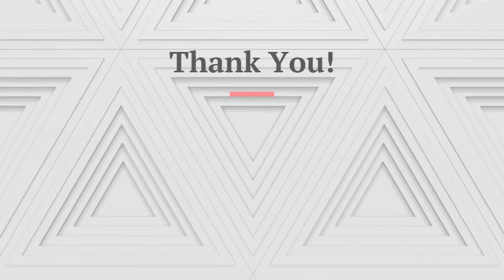Forgiveness & Meditation with Sujata